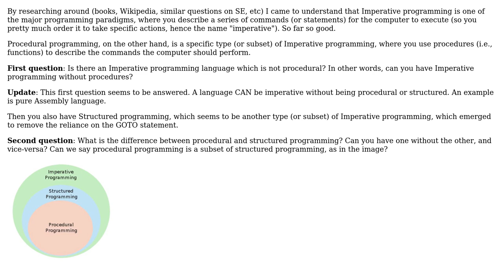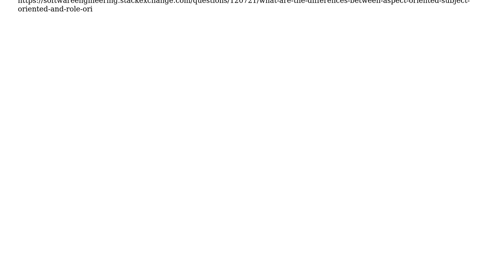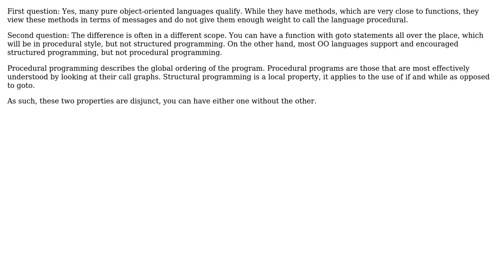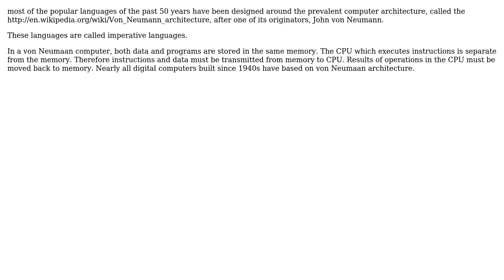What's The Difference Between Imperative, Procedural and Structured Programming?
Software Engineering: What's The Difference Between Imperative, Procedural and Structured Programming?

With thanks & praise to God, and with thanks to the many people who have made this project possible! | Content (except music & images) licensed under CC BY-SA | Music | Images & others | With thanks to user thiton user Mason Wheeler user Martin Maat user Dipan Mehta user Daryl Wright user Daniel Scocco user anandmon and the Stack Exchange Network Trademarks are property of their respective owners. You are responsible for your own actions.